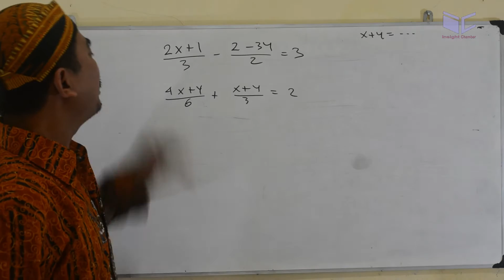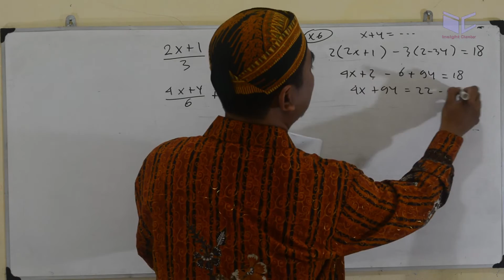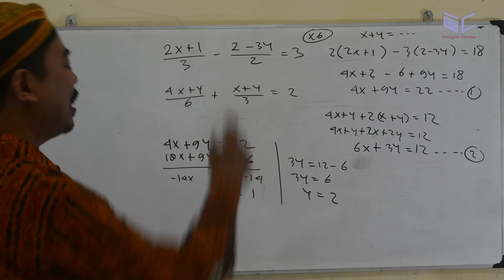persamaan linear 2 variabel - pembahasan sbmptn tkpa 2015 kode 618 no 53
Diketahui sistem persamaan linear
lt2__x_+=lJ 2, -3y 13 2
l4x+y _*!t _,
[6 3
Nilai x+y adalah.